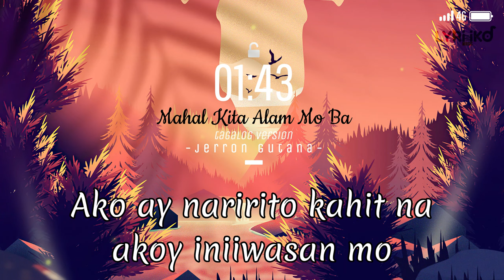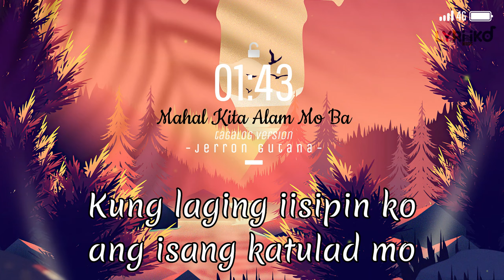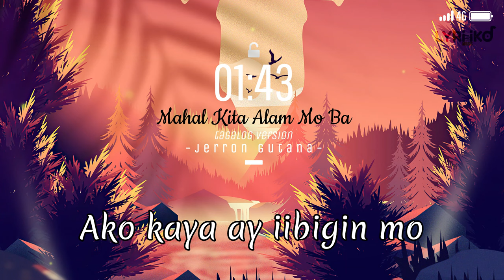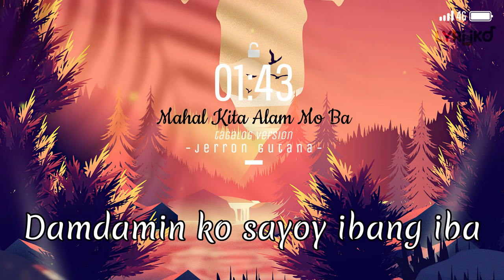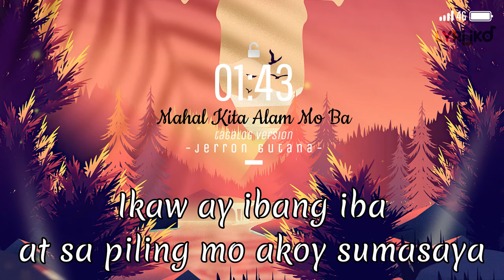Mahal Kita Alam Mo Ba - Jerome Hughes | Tagalog Version by Jerron Gutana | Lyrics Video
This is intended for someone who are looking for a lyrics video of this song.